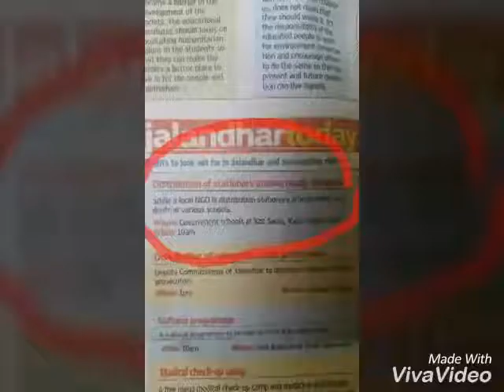Smile Please Foundation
SN Productions partners with Smile Please NGO. Miss Mrs Perth Punjaban 2017 will be rememrable because we have created an opportunity for everyone to contribute to help needy people.